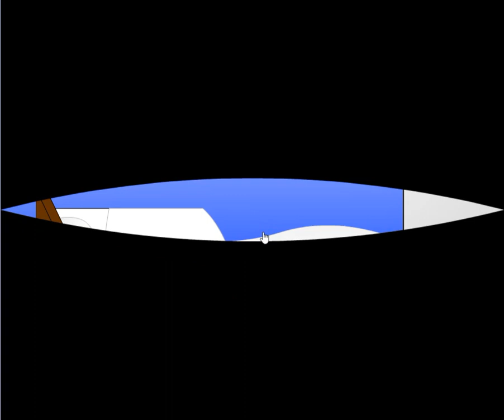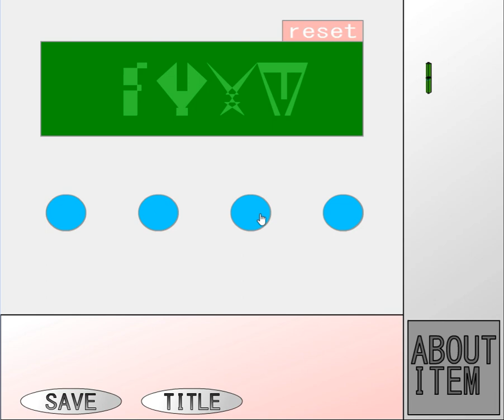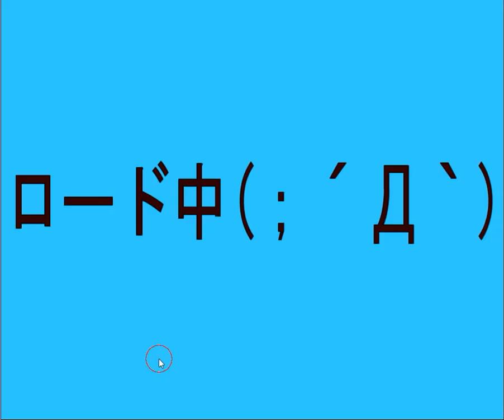[Phantomisty] Escape Game 23 Walkthrough